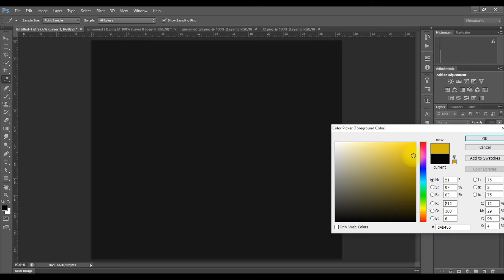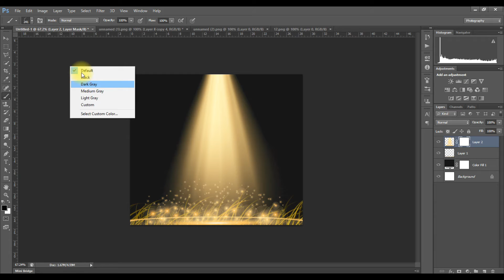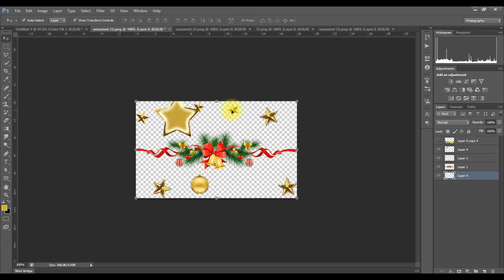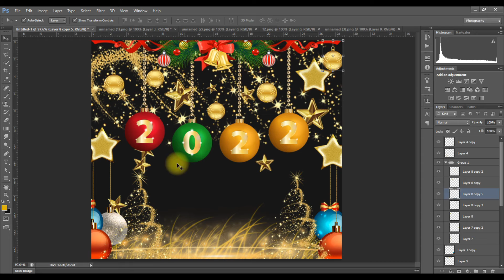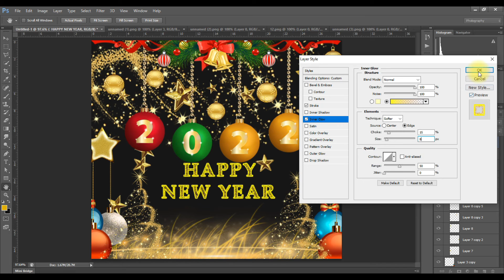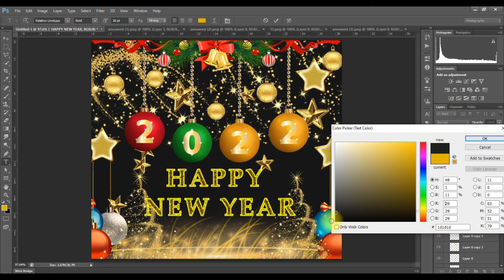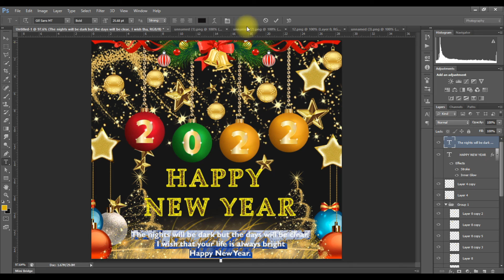Create New Year Poster In Photoshop CC 2021 | Photoshop Tutorial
Hi Guys,
In this video, I will teach you how to create new year poster in photoshop. This photoshop tutorial method is very simplest to learn immediately.
You can easily learn how to create new year poster effect in just a min.

Your Quarries :
1. how to create new year poster in photoshop
2. how to add brush effect on poster design in photoshop
3. how to use png image to make creative poster in photoshop
4. create creative effect in photoshop
5. how to give different effect to image in photoshop